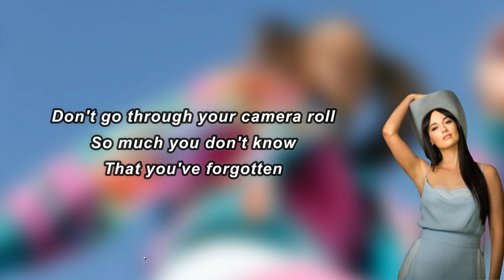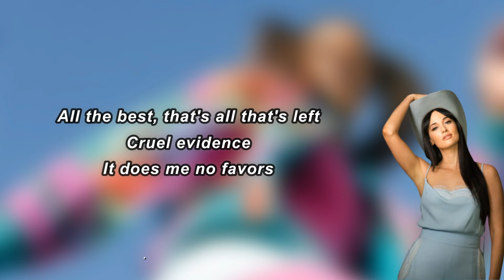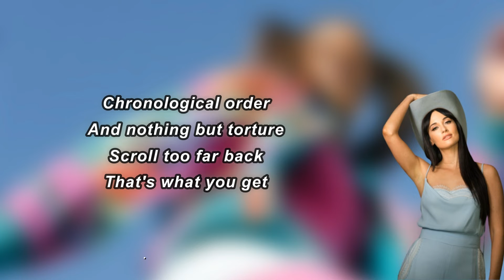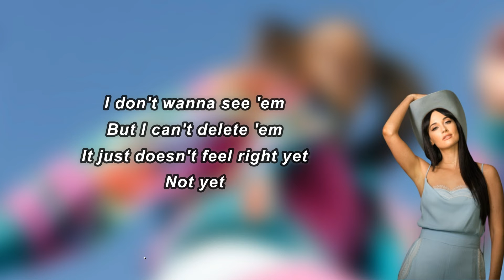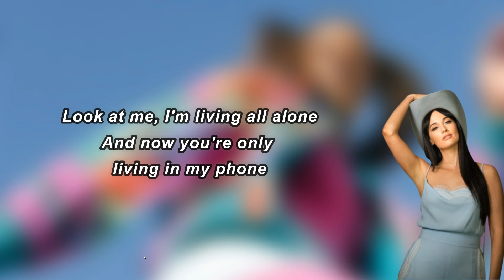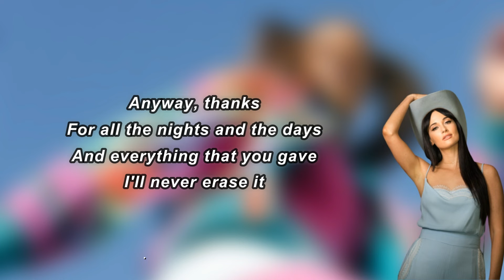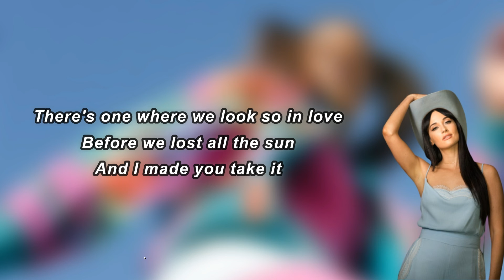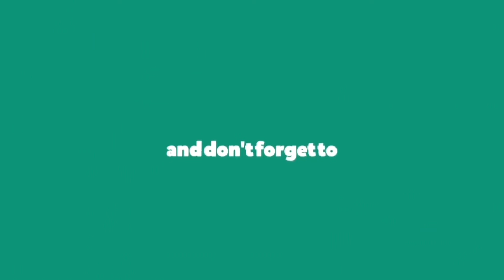Kacey Musgraves - camera roll (Lyrics)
camera roll Lyrics:

 Don't go through your camera roll
So much you don't know
That you've forgotten
What a trip
The way you can flip
Through all the good parts of it
I shouldn't have done it
Chronological order
And nothing but torture
Scroll too far back
That's what you get
I don't wanna see 'em
But I can't delete 'em
It just doesn't feel right yet
Not yet
All the best, that's all that's left
Cruel evidence
It does me no favors
I should know
It's a place not to go
When I'm alone
I'll just feel bad later
Chronological order
Not yet
Look at me, I'm living all alone
And now you're only living in my phone
Anyway, thanks
For all the nights and the days
And everything that you gave
I'll never erase it
There's one where we look so in love
Before we lost all the sun
And I made you take it